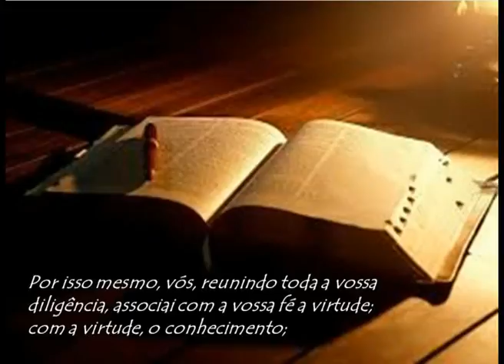Pb. Wesllen Ferreira (O nosso trabalho na eleição - 2Pe 1.5-7) 02/03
Pregação do Pb. Wesllen Ferreira no 9º aniversário da IMVC - Vilhena, no domingo de manhã, 27/11/2016 com o tema: "Confirmando nossa vocação e eleição".